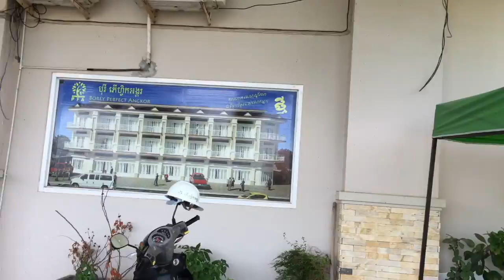350万円で購入出来るシェムリアップのコンドミニアムを見学してみたよ！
【期間限定】爆発的にマイルが貯まる方法をまとめた動画講座を無料プレゼント中

1年のうち2/3以上は世界中を旅しています。

YouTubeでは旅の様子、お得情報を中心に
動画配信をしていっています。

また、YouTubeでは伝えきれない細かい情報は
ブログで更新していますので、ぜひチェックしてみてください。